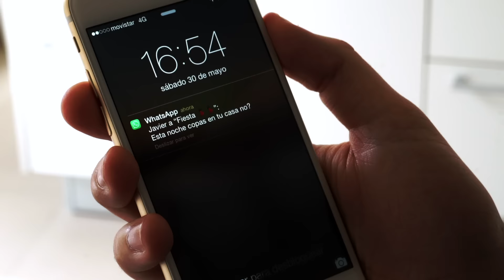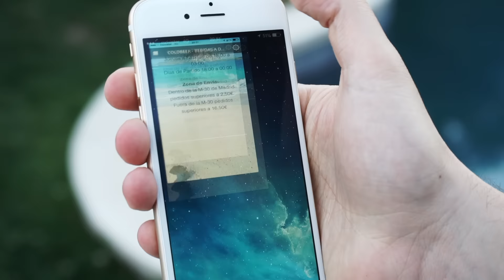SPOT MOMENTO COLDBEER - [A·Land Studios]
COLDBEER Presenta
Una Producción de A·LAND STUDIOS

COLDBEER Presents
An A·LAND STUDIOS Production

*A·Land Studios es una marca registrada. Cualquier uso de la misma está protegido por derechos de propiedad.
*A·Land Studios is a trademark. Any use of it is protected by property rights.